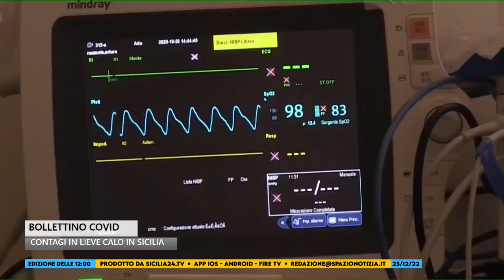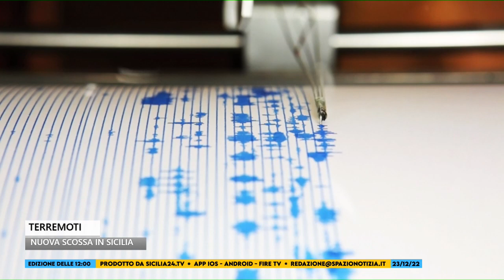Spazio Notizia (23 dicembre 2022, edizione delle 12)